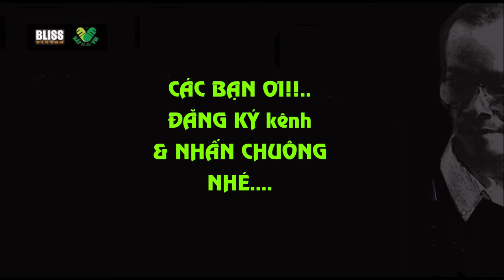MƯA HỒNG | Yến Hương || Đêm Nhạc Trịnh HÃY YÊU NHAU ĐI - 01.04.2019 (LIVE)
MƯA HỒNG - Nhạc Sỹ Trịnh Công Sơn
Thể hiện: Yến Hương
Đêm nhạc tưởng nhớ cố NS Trịnh Công Sơn chủ đề "HÃY YÊU NHAU ĐI" ngày 1.4.2019 tại BLiss Bistro, 18/5 Trần Quý Khoách, Tân Định, Q1. TpHCM
Biên Tập: Tuấn Kiệt SJ
Tổ Chức Thực hiện: Tuấn Kiệt SJ & Natalie Như Ngọc